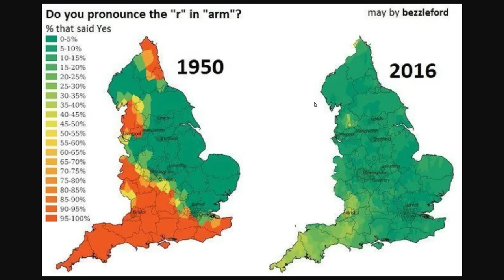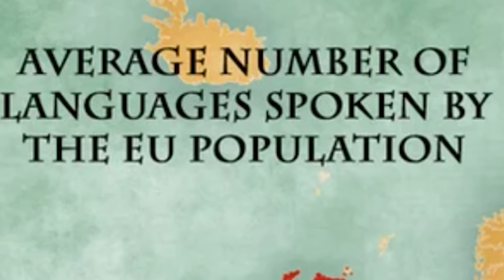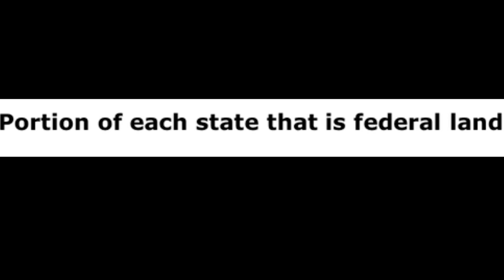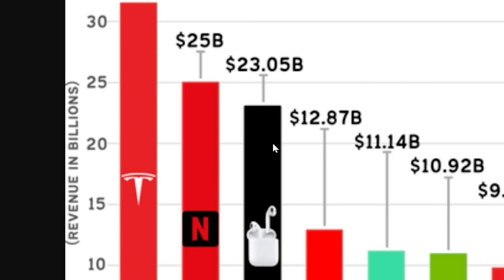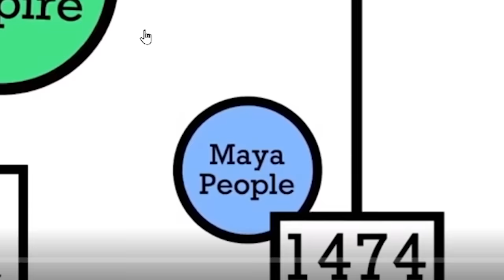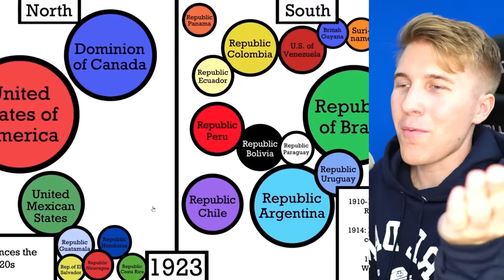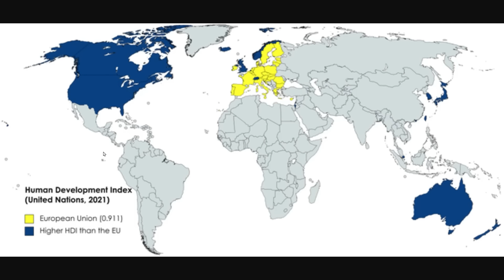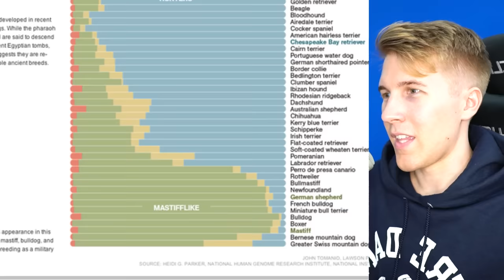America Explained by BALLS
Agario is an educational game

Aaron Fleischman
Anikyte
Dalton D
AryanAfterHours
BallinLikeStalin
Elijah senpai
EpiNick
FusionWolf
I'm_boutta_nut
M203 BrushEm
LuxembourgLover
Mac
MannyManny74
Palatino1013
Patrick C
Scotty From Marketing
Stormtrooper501
The Glen Council
Zeffi
Thiccboi 3000
Andrew Lowe
ClBlr
Astrakonix
RageCake
TannerOfNazareth
Unspaghettied